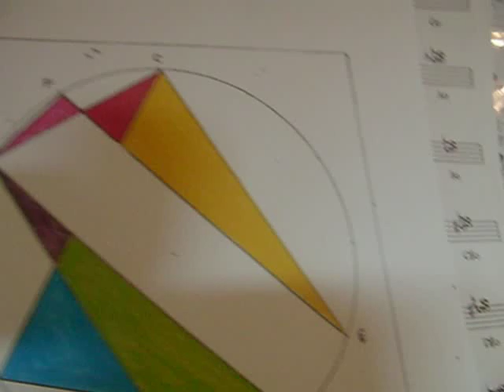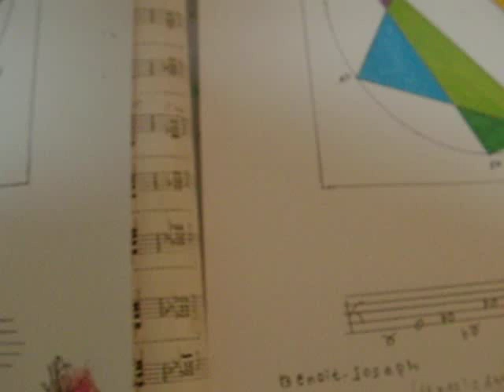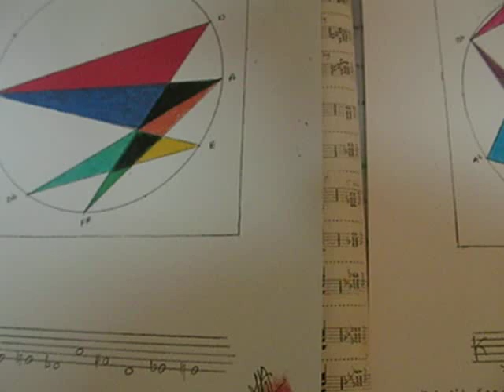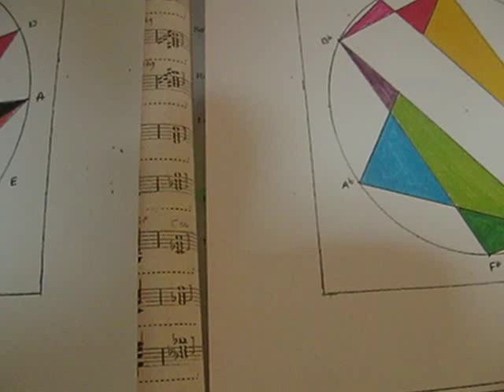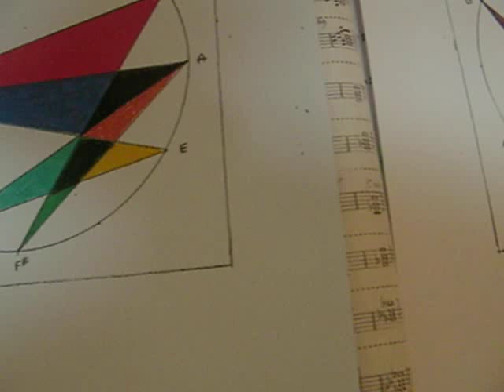SONS ET COULEURS DU COSMOS - DJ CLEMATRIX "J'IRAI JOUER CHEZ VOUS " MUSIQUE D'UN NOUVEAU MONDE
Clematrix musicien nomade  jazzman piano-bar, improvise avec douceur sur son clavier , inspiré sur les formes des sons et  couleurs  de sa création pour nous accorder, une  journée méditative  de repos et de calme pour cette journée !